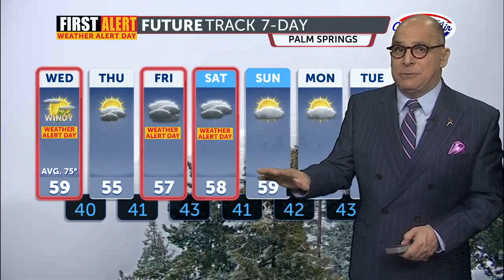First Alert Forecast Update with Patrick Evans